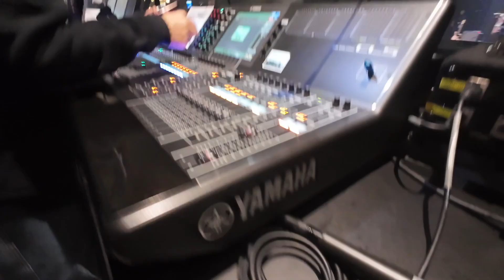ปลายบุก Livehouse จีน - 1701 Livehouse | NANJING [3rd]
พาสำรวจ พาบุก Livehouse ที่จีน 9 ที่ฉ่ำๆ